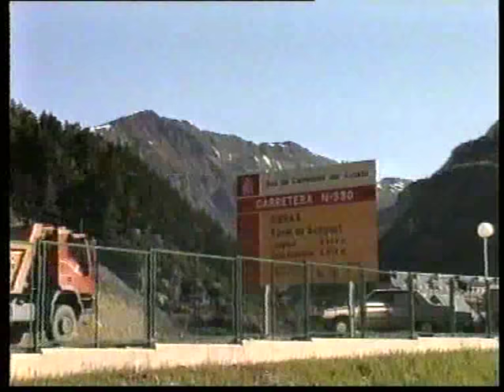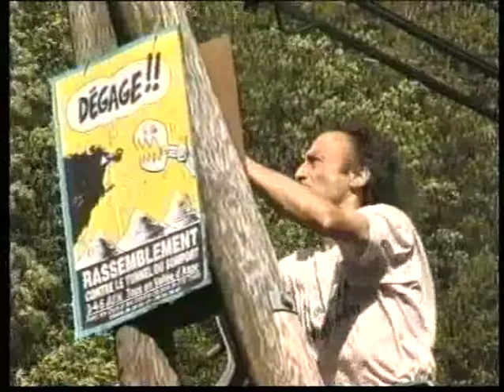Pyrenean Bears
A motorway crossing the Pyrenees threatens last remaining habitat of brown bears in Europe.